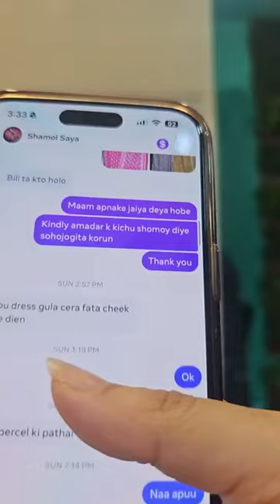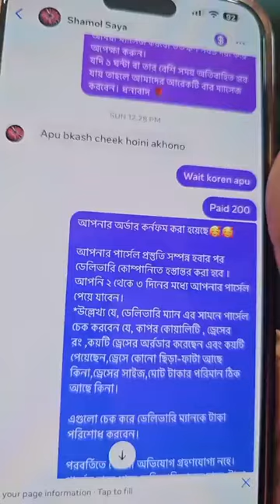বৃষ্টিতে আইসক্রিম নাকি জমজম 🤔ফ্রী ড্রেস নিবে কে 🤷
==কাস্টমার কেয়ার==

অর্ডার বা ডেলিভারি রিলেটেড ইস্যুতে আমাদের কাস্টমার কেয়ার নম্বরে কল বা WhatsApp করুন।

===বিকাশ===

বিকাশ রিলেটেড ইস্যুতে কল করুন

দৃষ্টি আর্কষণ...